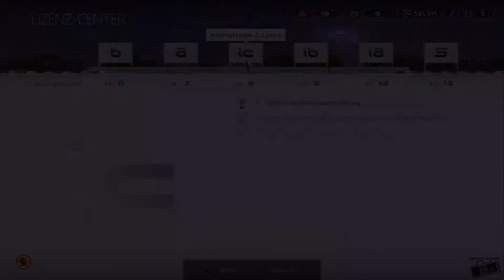GRAN TURISMO 5 [HD+] #035: Eiger Nordwand | Let´s Play Gran Turismo 5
Ich spiele Gran Turismo 5

Die Rennsimulation für die Playstation 3.
Ich spiele vorerst bis ich 1000000 Credits auf dem Konto habe
da das Spiel an sich so kein ende hat.
Ich kämpfe mich durch Lizenzen, Spezialevents und Meisterschaften...
Das Spiel ist am 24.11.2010 erschienen und beindruckt mit seinen
1083 Fahrzeugen und 71 Strecken.

Entwickelt von Polyphony Digital und von Sony vertrieben.